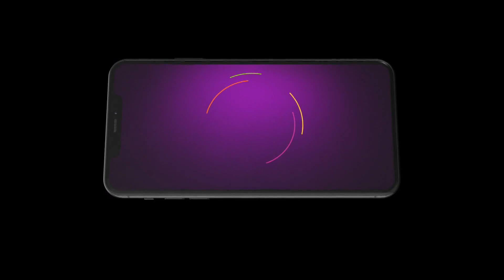Shri Krishnaleela | Premiere Ep 474 Preview - May 20 2024 | Bangla | ZEE5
Watch tomorrow’s Premiere Episodes of ZEE Bangla TV serials today on ZEE5. Get the best of ZEE5 Originals, popular Alt Balaji shows, 1000+ superhit movies, favourite Zindagi shows, popular kids entertainment, Live TV channels and more.